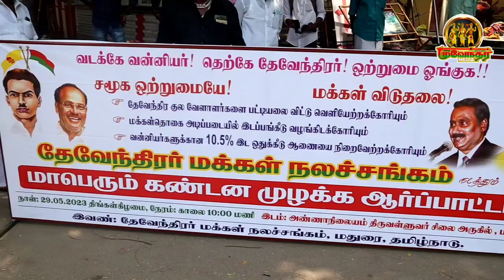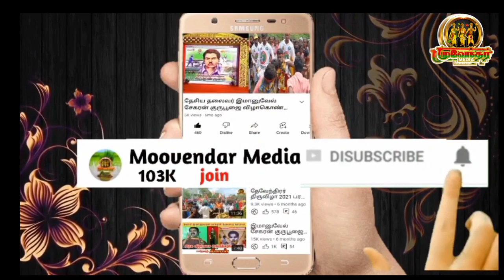கடுமையான போராட்டம் மட்டுமே தேவேந்திரர்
பட்டியல் வெளியேற்றம் கிடைக்கும்